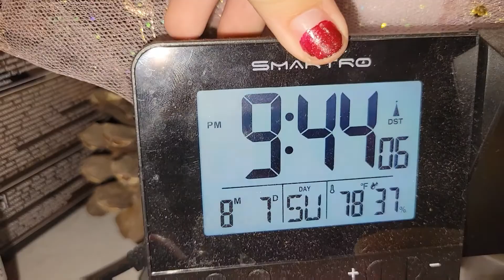night routine with all babies/random video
that way maybe not work out but it was pretty good and funny video